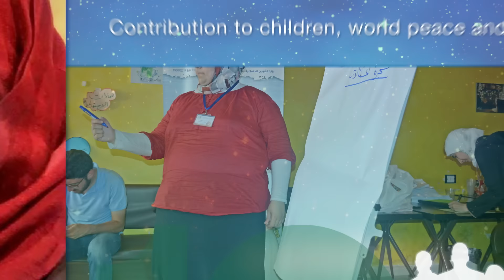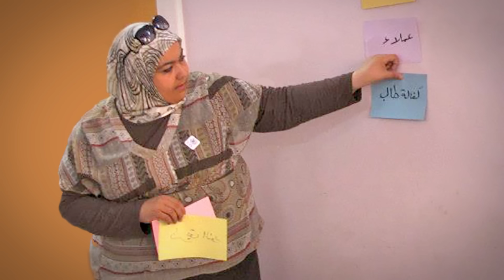2016 JCI TOYP Honoree Huda Kaakeh